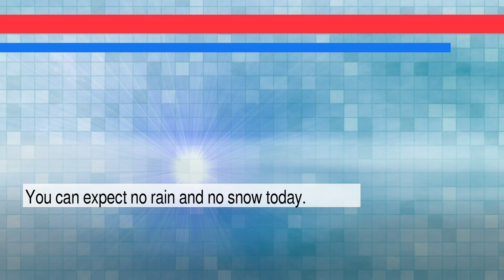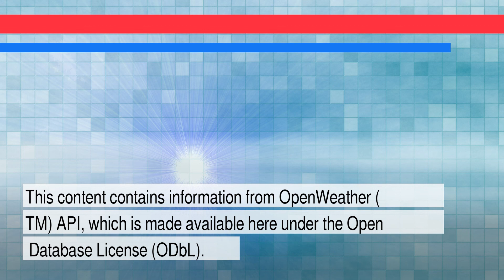News and Weather Forecast for Thursday February 03, 2022 in Tucson, AZ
The daily news+weather for Arizona.Weather Forecast for Tucson on Wednesday February 2022. This is an autogenerated weather and news report.